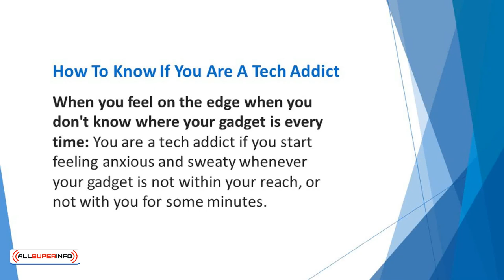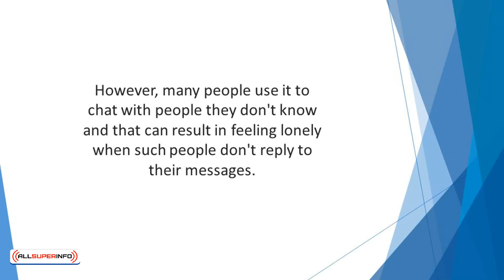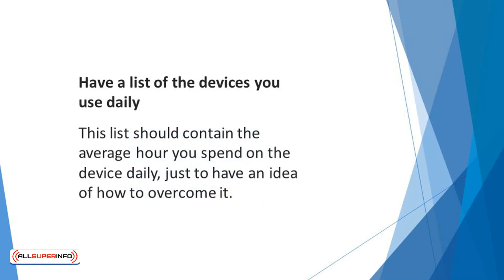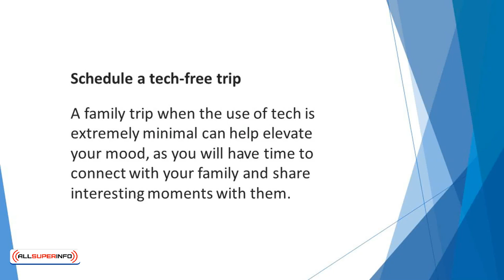Video 8 Overcoming Tech Addiction